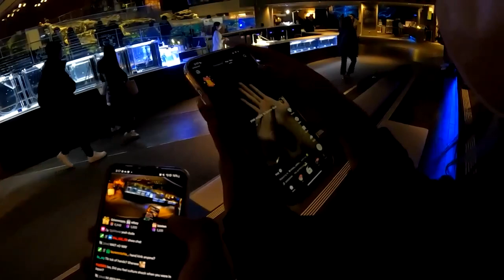Mira Shows SchrodingerLee Her New F3T|SH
Mira shows Lee her new F3T|SH